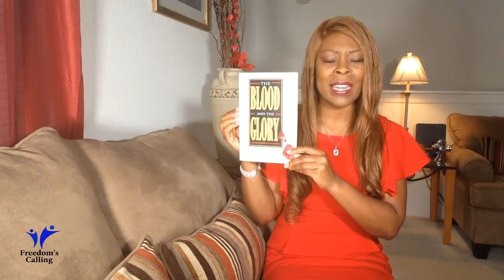Prophetic Word: Bring Back The Blood